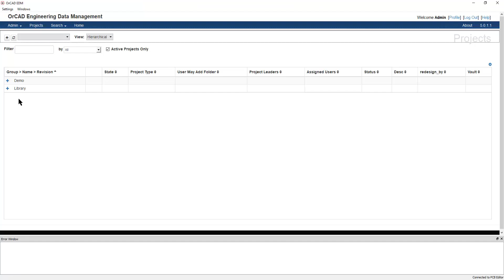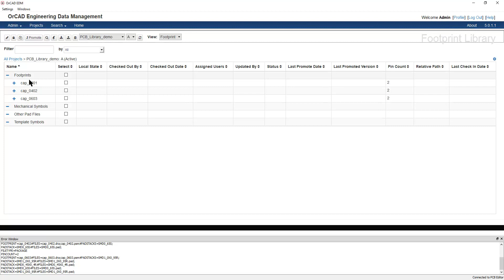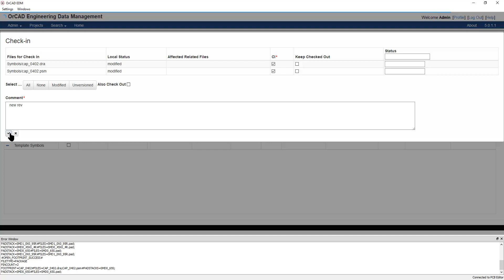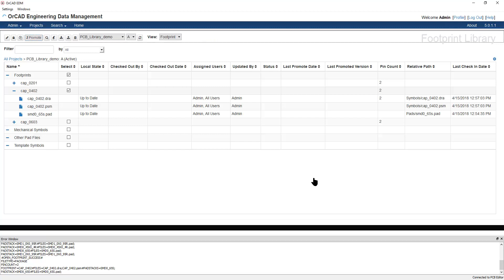Versionsstyring af footprints med OrCAD EDM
Med OrCAD EDM 5 har du altid styr på dine designdata, herunder versionsstyring af diagramsymboler, footprints og ECAD projekter.